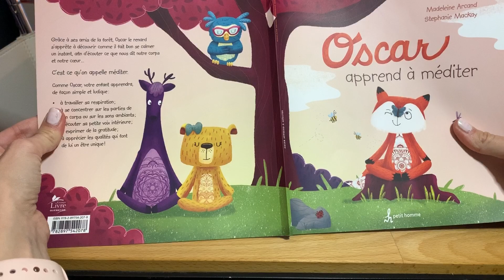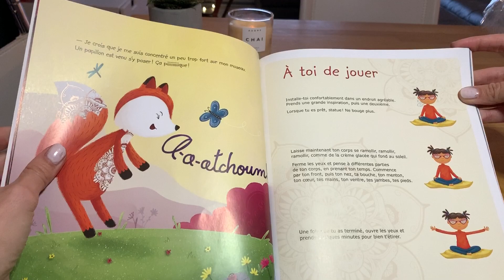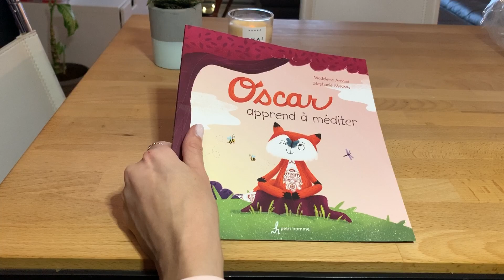Oscar apprend à méditer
Madeleine Arcand nous présente son livre sur la méditation pour enfants Oscar apprend à méditer.